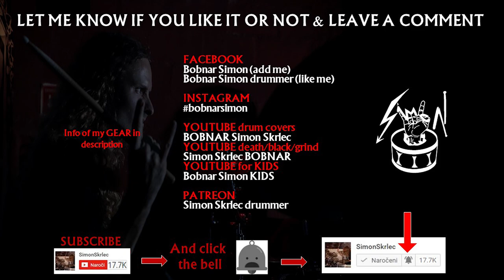Sinister - Afterburner - death metal drumming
You're watching drums only track of the song "Afterburner" by Sinister.  I am practicing the song for playing it live. Also, some parts are changed like they are played live on gigs. I hope you will enjoy it! We have a South America tour in June and North America tour in August... Let us know if we will see us somewhere! Enjoy :)

💲 Support the band and get the album NOW

👨‍👩‍👦‍👦 Sinister members on album Afterburner:

Aad - Vocals
Paul - Drums
Alex - Guitars, Bass

💿 Full album Afterburner:
1  The Grey Massacre
2  Altruistic Suicide
3  Men Down
4  Afterburner
5  Presage Of The Mindless
6  Into Submission
7  The Riot Crossfire
8  Flesh Of The Servant

📀 Discography of Sinister:
     🎧 Cross the Styx (1992)
    🎧 Diabolical Summoning (1993)
    🎧 Hate (1995)
    🎧 Aggressive Measures (1998)
    🎧 Creative Killings (2001)
    🎧 Savage or Grace (2003)
    🎧 Afterburner (2006)
    🎧 The Silent Howling (2008)
    🎧 Legacy of Ashes (2010)
    🎧 The Carnage Ending (2012)[2]
    🎧 The Post-Apocalyptic Servant (2014)
    🎧 Dark Memorials (2015) (covers album)
    🎧 Syncretism (2017)
    🎧 Deformation of the Holy Realm (2020)